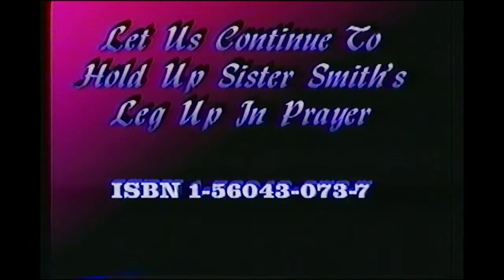Dr. Sam Sasser - Actualizing the Anointing